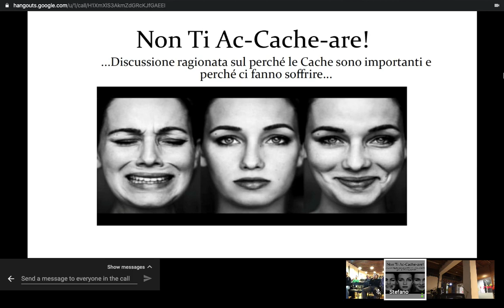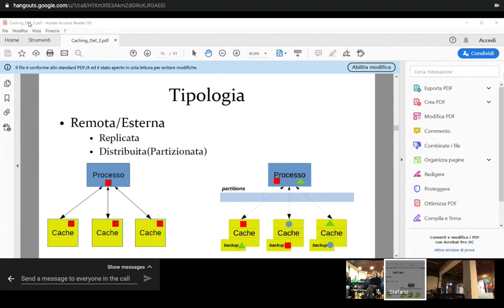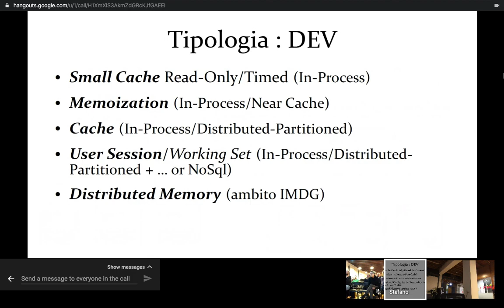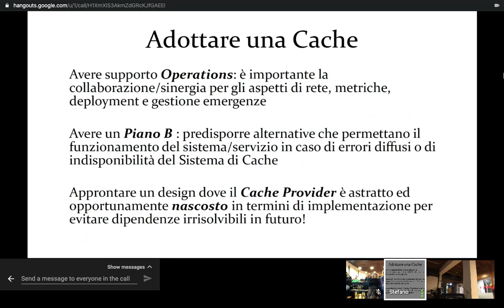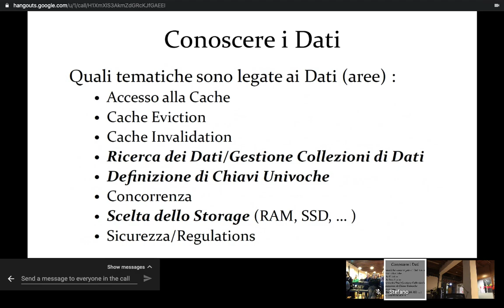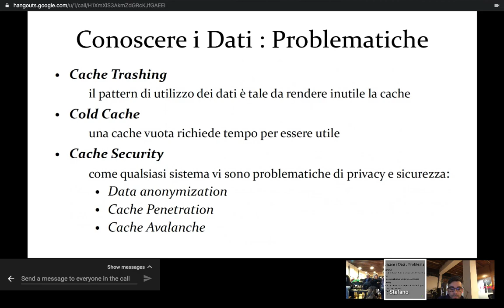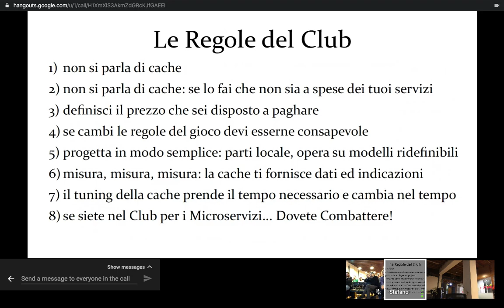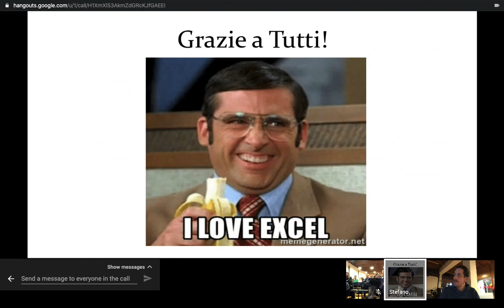Non ti ac-cache-are, si può fare! - Stefano Fago - Crafted Software Milan 30/1/2020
Stefano Fago presenta una discussione ragionata sul perché le cache sono importanti e perché ci fanno soffrire. Una tematica sempre calda capace di interessare tutti i livelli di astrazione del mondo IT e che vede anni di ricerche e incredibili risultati. Proviamo insieme a rivedere il mondo del Caching, specie applicativo, per capirne l'importanza come elemento, a volte fondamentale, dei nostri sistemi unitamente ai compromessi che non dobbiamo mai tralasciare.